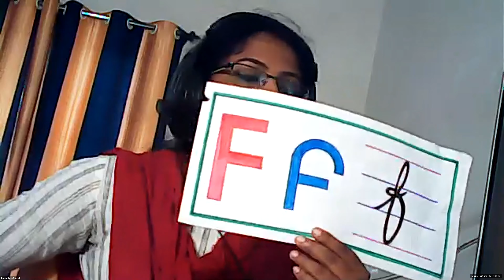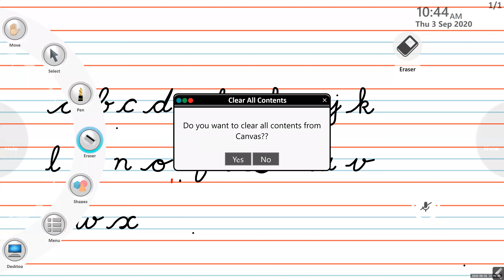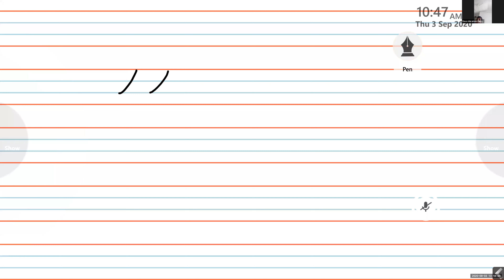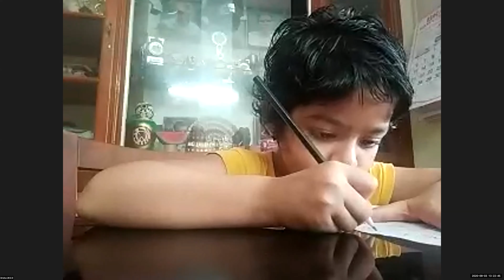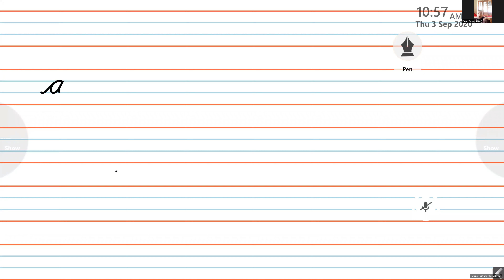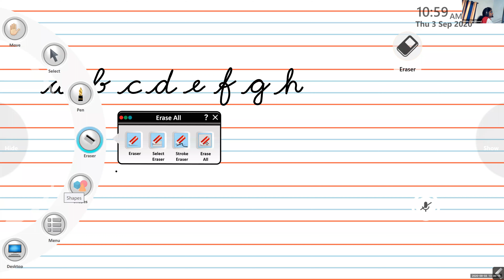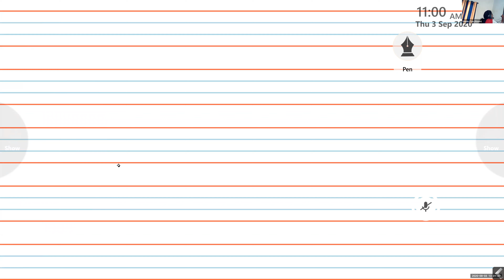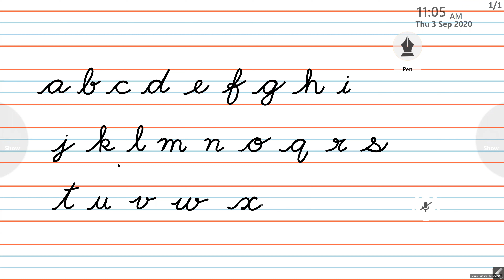Dr.Raju Davis International School | CLASS UKG | 03-09-2020